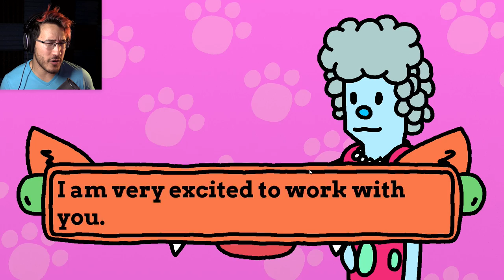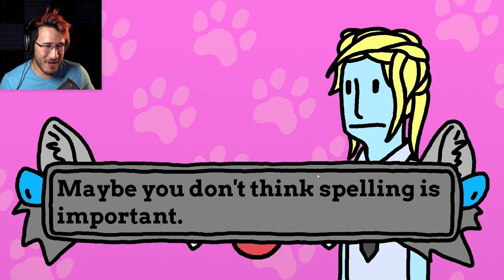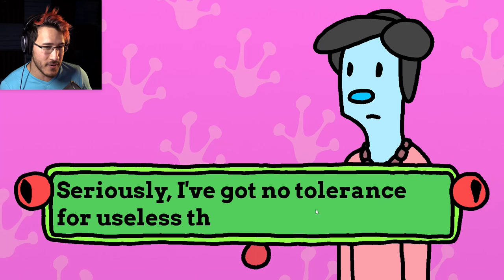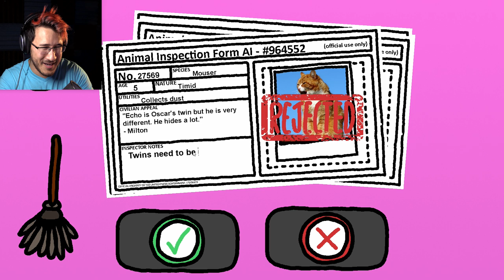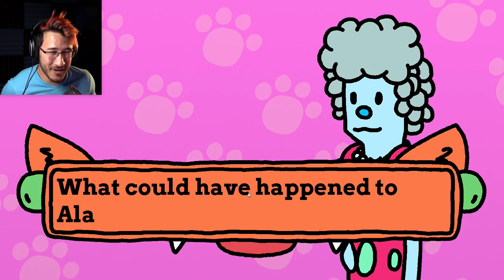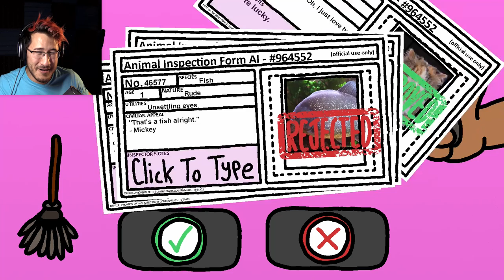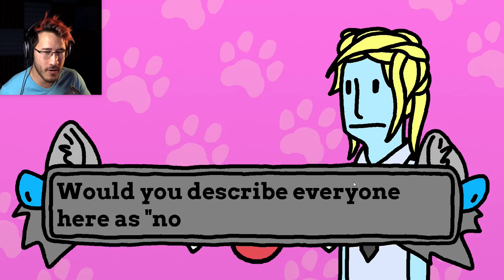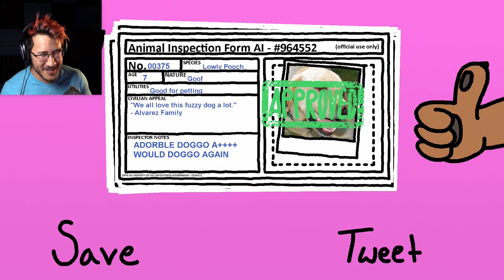EXTERMINATE ALL ANIMALS?! | Animal Inspector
I swear I'm a good person... Please don't take Chica...